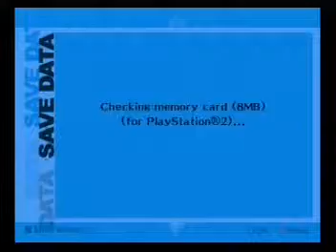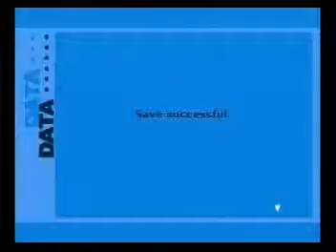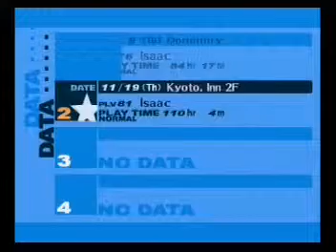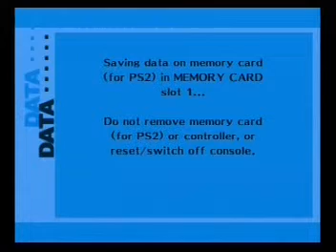Shin Megami Tensei: Persona 3 FES: Guía (31)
Episodio número 31 de la guía de Persona 3 FES.